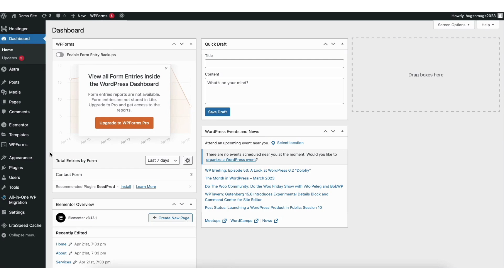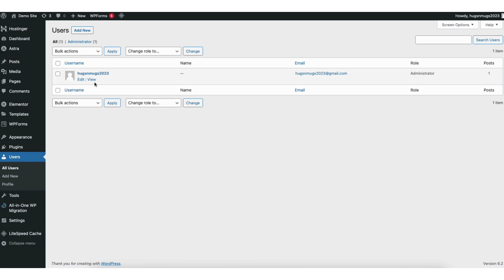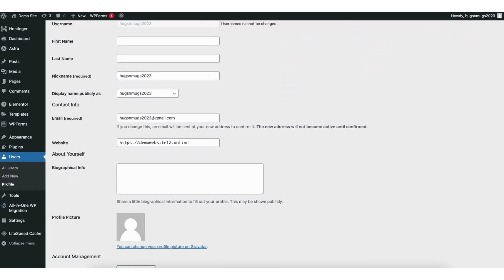How To Change Admin Email Address In WordPress (2026) 🔥 | FAST & Easy!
To start, log in to WordPress. From the WordPress dashboard, find the settings tab in the left-side menu and click general. You'll now be on the WordPress general settings page. Scroll down to the bottom and click the save changes button. You'll now get an email where you want to click the link to confirm the admin email change.

Click it. Scroll down to the bottom and click the update profile button. You'll now get an email to confirm the admin email username change.

Help With WordPress:
Fiverr:

Premium WordPress Themes:
Themeforest: